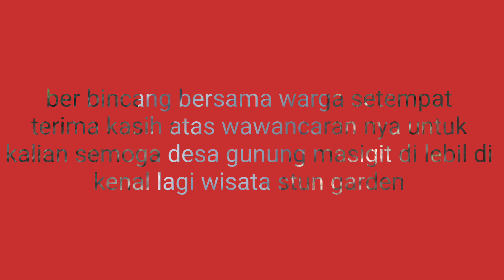ke indahan wisata di desa gunung masigit yang di kenal stun garden